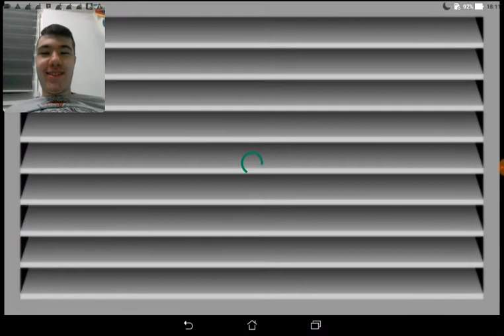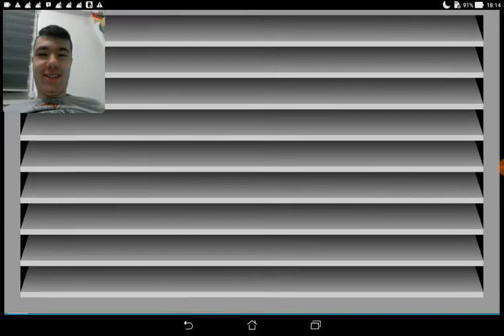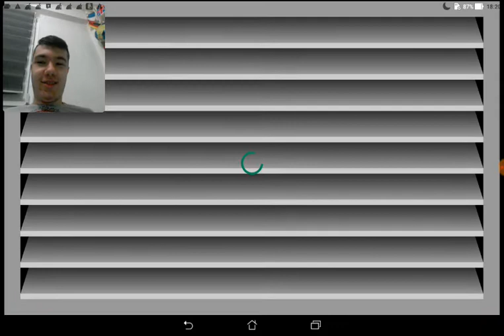Jucăm Hot Dog Bush !